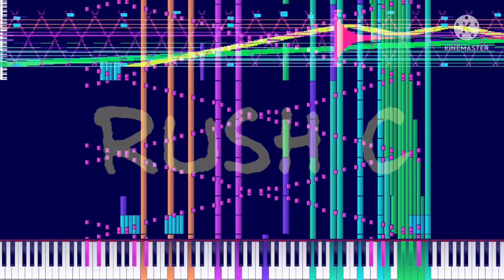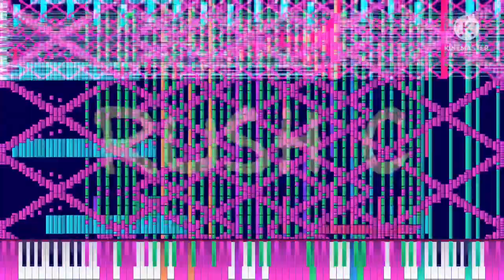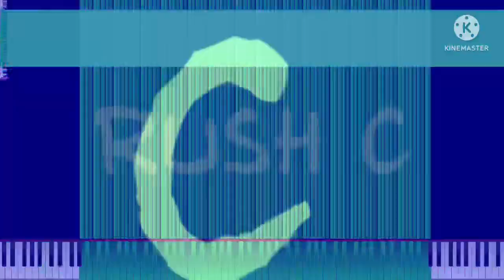[Black Midi] Rush C God!!!!! 49 Million Notes, 実況者シンク SINK.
Midi info.
File name; Rush C God !.mid
File size; 356.5MB
Notes; 49,
Blacker; 実況者シンク SINK

Software info.
Synth; KMC.

system info.